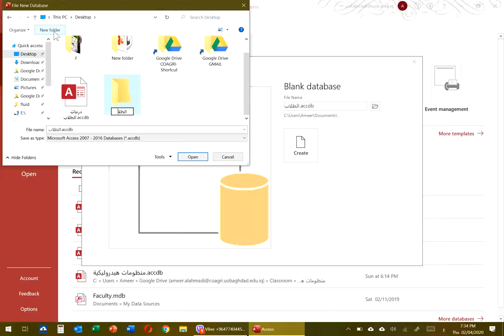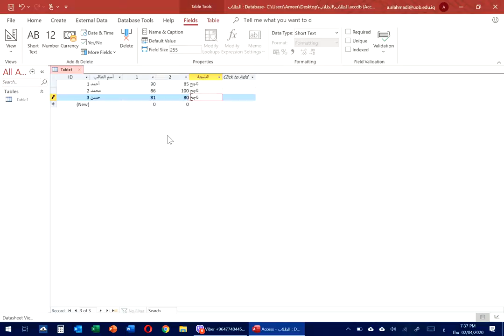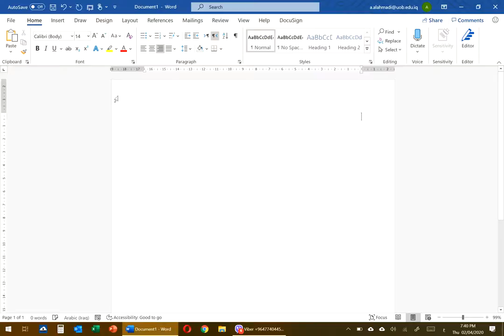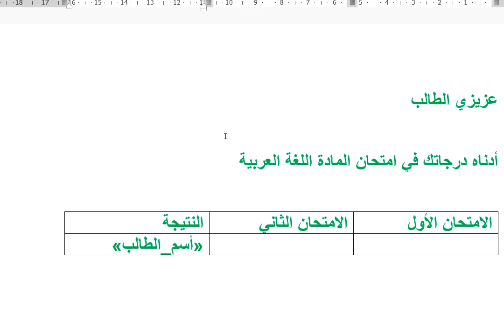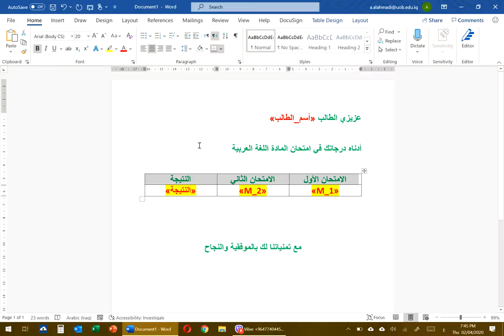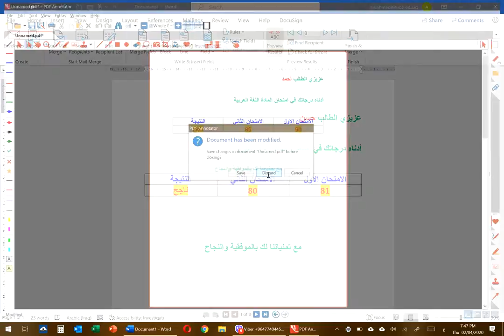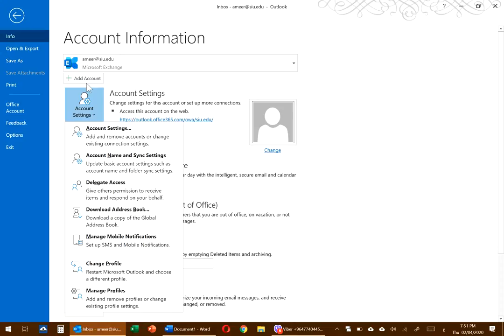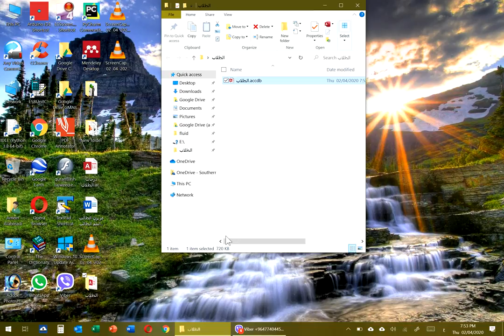كيفية إرسال رسائل متشابهة المتن ومختلفة ببعض المعلومات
كيفية إرسال رسائل ذات قوالب ثابتة إلى أشخاص مختلفين، كإرسال درجات الطلاب كل طالب على حدة، أو إرسال دعوات متشابهة إلى أشخاص مختلفين.